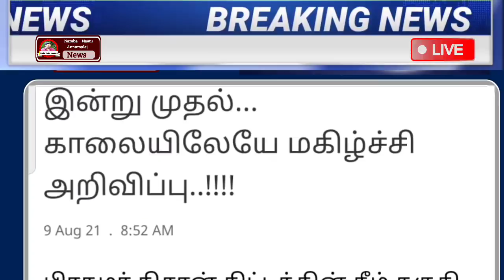Todays Headline - 09-08-2021 | மதியம் 12 மணி முக்கிய செய்திகள் | Morning Headline News | MK Stalin